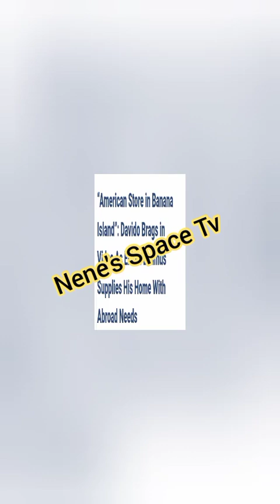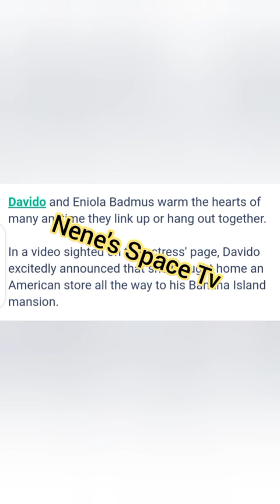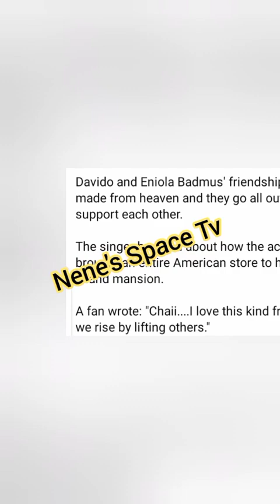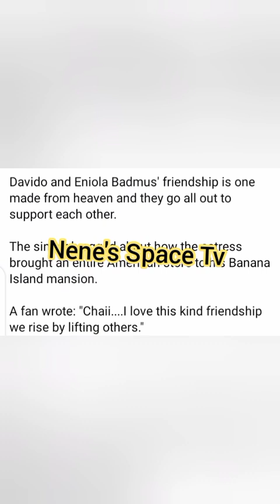👉WAHALA AS ENIOLA BADMUS VOWS NEVER TO LEAVE DAVIDO FOR CHIOMA DAYS DAVIDO FLAUNTS&SHOW CHIOMA LOVE💔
Hey Guys Welcome Back To My Channel This Video Is All About Davido And His Bestie Eniola Badmus Watch To See The Full Gist Hope You Enjoy The Video please Like, Comment, Share And Subscribe If You Haven't Thanks And Remain Blessed 🙏🙏❤️